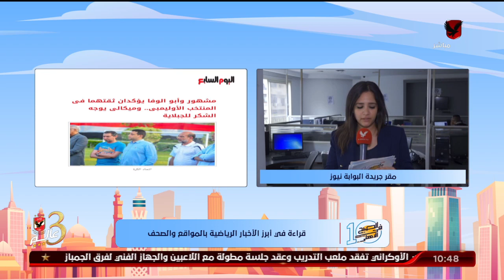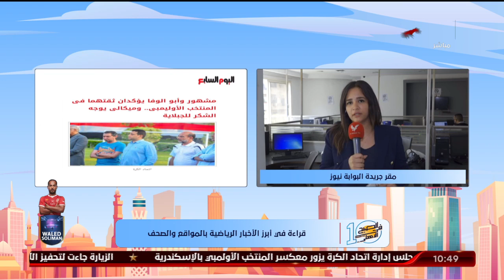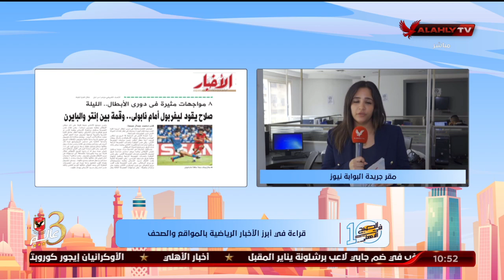"مريم سميح" تنقل لكم الأخبار المحلية والعالمية في الصحف والمواقع من مقر جريدة البوابة نيوز